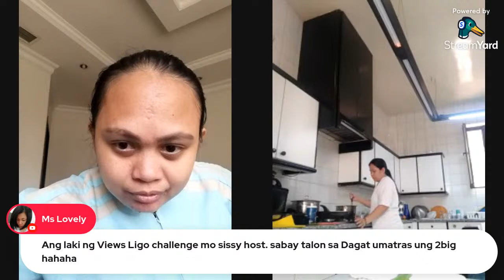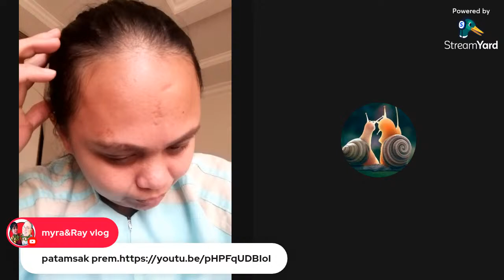Update for the upcoming Grand LS